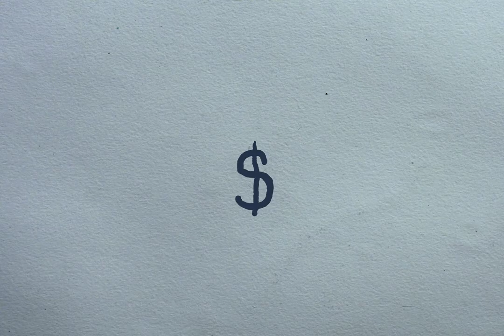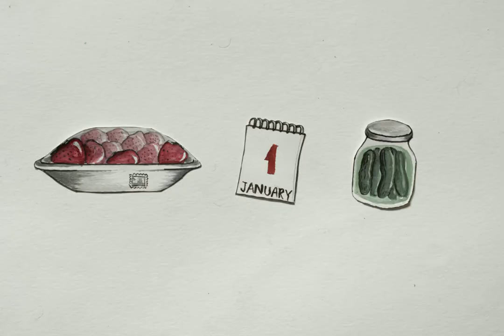Анимация за заграбване на земя / Landgrab animation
Анимацията е посветена на темата за концентрацията и заграбването на земята, интензивното земеделие, влиянието на това върху страните от глобалния юг и реалността в България.

Animation is dedicated on the topic of concentration and acquisition of land, the impact on the countries from the global South and explains the reality in Bulgaria.